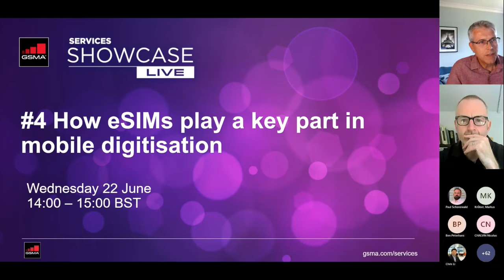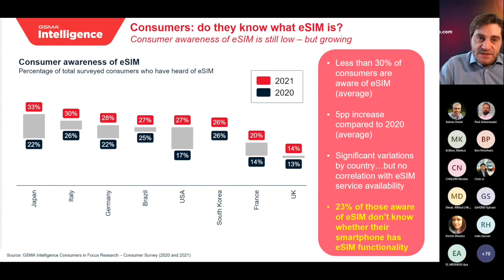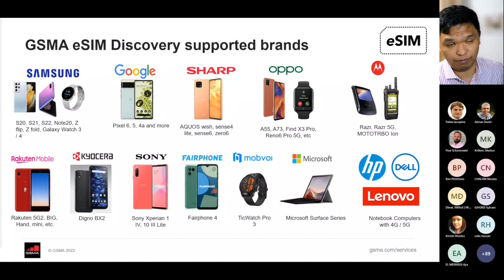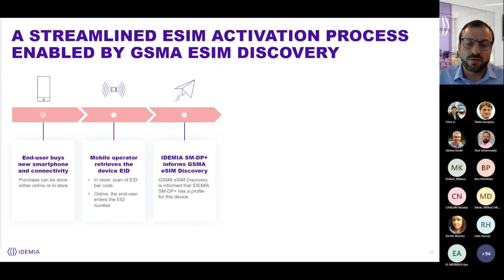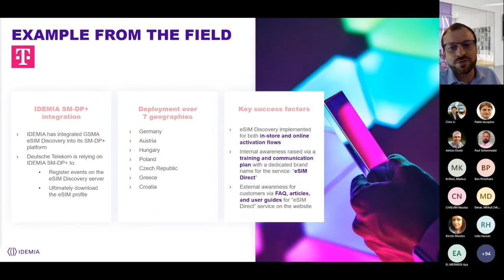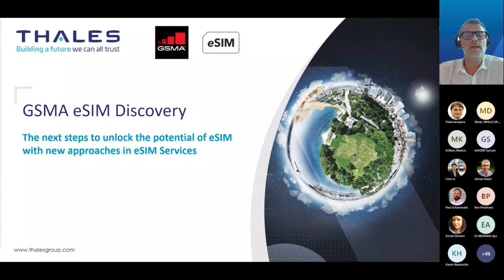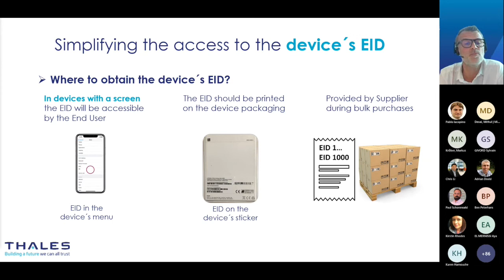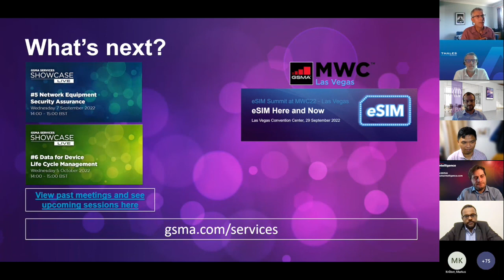GSMA Services Showcase Live - #4 How eSIMs play a key part in mobile digitalisation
eSIM experts show how to leverage its business opportunities in the era of digitisation - including the importance of GSMA eSIM Discovery for MNOs.

Watch this session to find out!